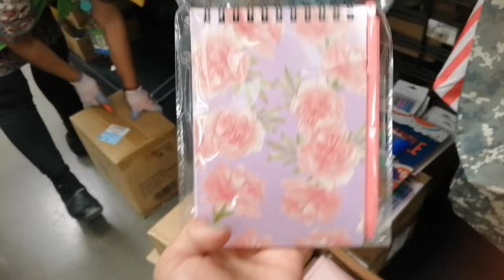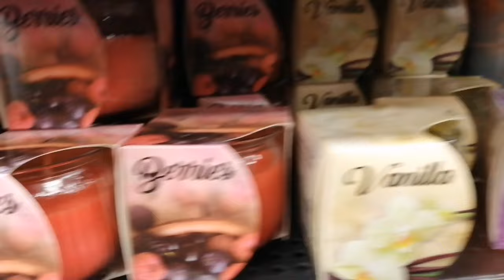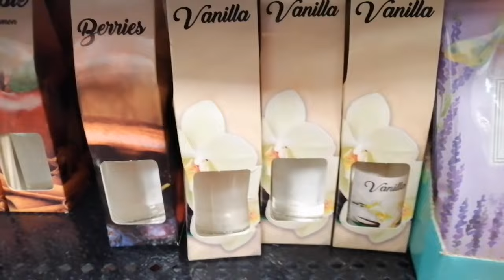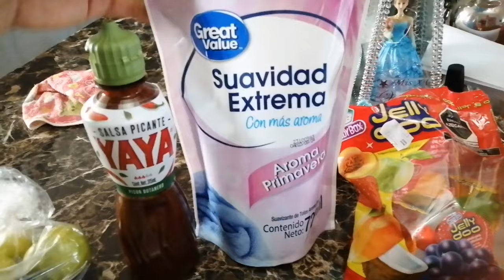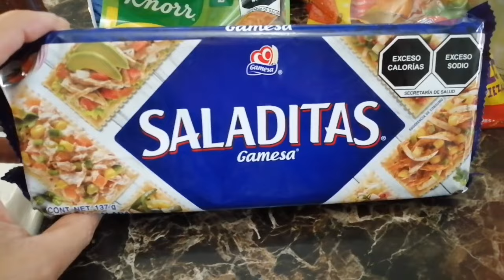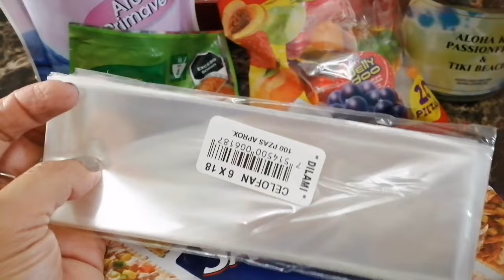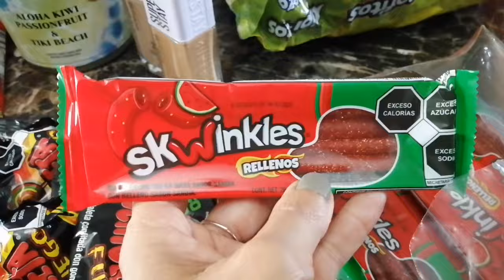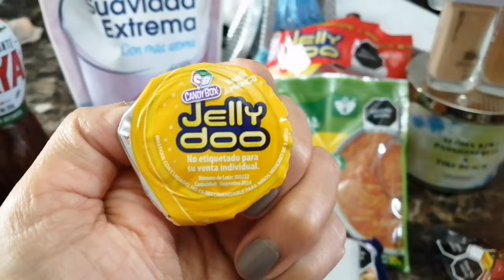12 de junio prichos regreso a clases ✏️🖋️🖊️📝🖍️